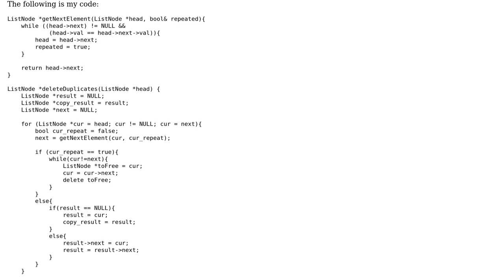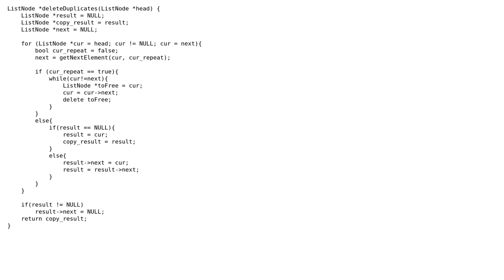remove all nodes with same value in a linked list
With thanks & praise to God, and with thanks to the many people who have made this project possible! You are responsible for your own actions.